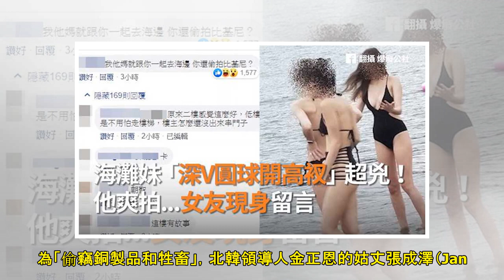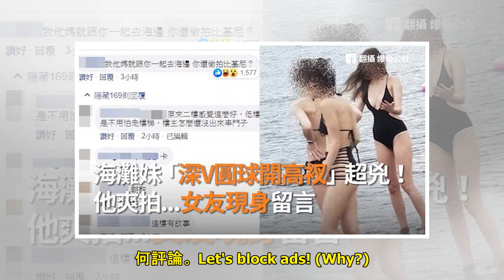脫北者揭露恐怖統治！北韓逼看公開極刑…「323個刑場曝光」學校、市場皆是 | ETtoday新聞雲